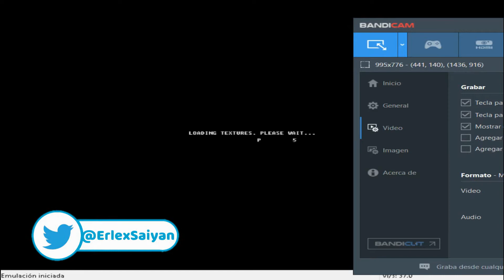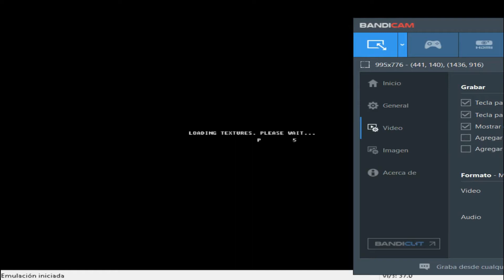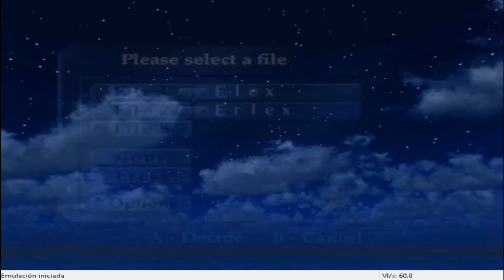La Piedra Espiritual Del Bosque | Zelda Ocarina Of Time EP 1 | Gameplay Español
╠═══『📄』Descripción『📄』═══╣
Si te gusta mi contenido de Doki Doki Literature Club y de los mods que subo del mismo juego suscribete a mi canal, y si te a gustado el vídeo puedes dejarle su like si no es así puedes dejar tu dislike. Pronto traeré mas novelas visuales y juegos...

╠═══『📚』Comunidad DD Spanish Club『📚』═══╣
😃Únete a la comunidad de discord de Doki Doki Spanish Club😃

¿Buscas mods de DDLC que jugar?
😉Pues entra a ahí encontraras una variedad de mods traducidos al español por la comunidad y también mods originales creados de la misma comunidad😉

La pagina fue creada por ElYushMC

╠═══『💻』Laptop『💻』═══╣
Windows 10 MiniOs
Memoria: 8 GB de ram (3.58 GB utilizabre)

╠═══『📹』Programas que utilizo para grabar y editar『📹』═══╣
Photoshop CS6 (Miniaturas)
WonderShare Filmora 9 (Editar vídeos)
Bandicam (Para grabar)
Wo mic (Para grabar mi voz con el celular)

Ya aquí me despido, les a hablado ElexSaiyajin o Erick como ustedes quieran llamarme, que tengan un excelente día, tarde o noche.